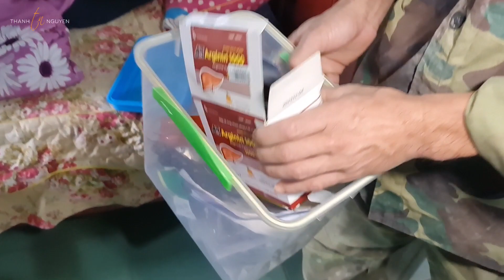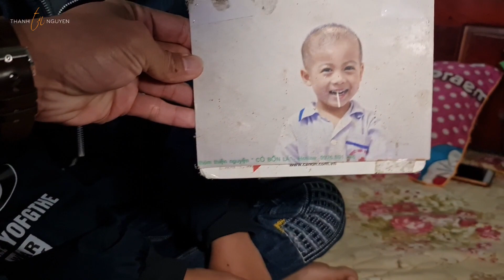NHÌN CHÁU HỒN NHIÊN MÀ KHÔNG BIẾT ĐIỀU GÌ ĐANG ĐÓN CHỜ PHÍA TRƯỚC...